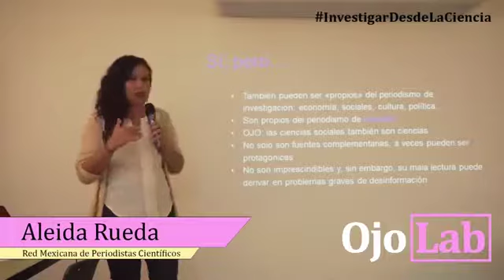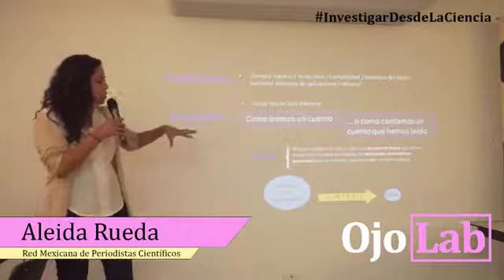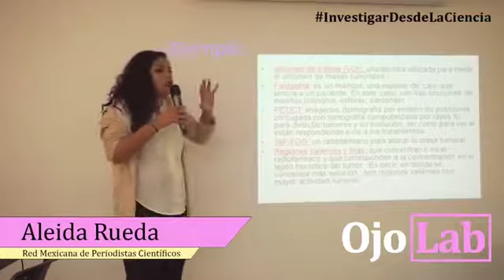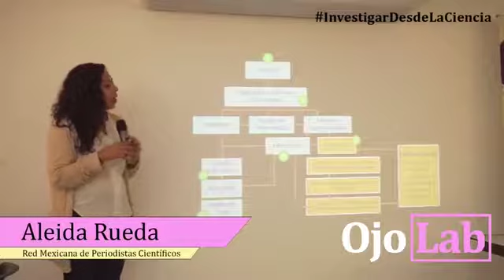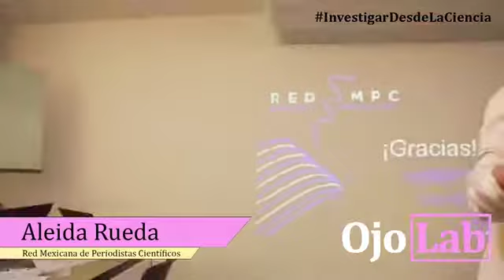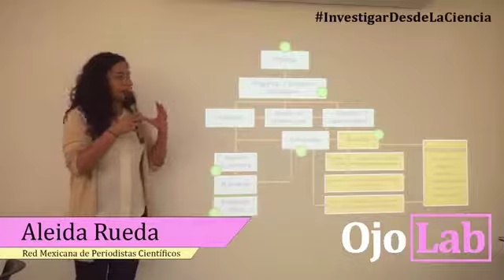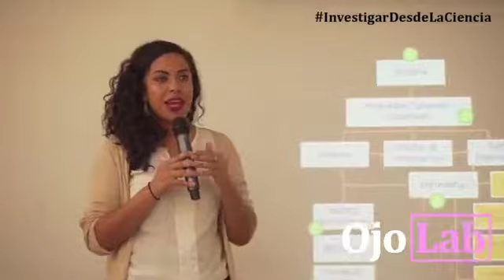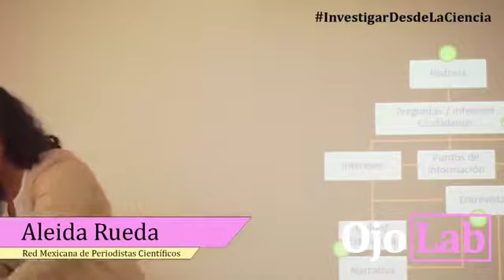¿Cómo leer papers científicos? - Aleida Rueda - Investigar desde la ciencia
Aleida Rueda miembro de la Red Méxicana de Periodistas de Ciencia explica el método que utiliza para leer y descifrar papers y artículos científicos y como utilizar su información como fuentes periodísticas.

InvestigarDesdeLaCiencia es espacio impulsado por Ojo-Publico.com para fomentar nuevas miradas e investigaciones colaborativas desde la evidencia científica hacia los temas ambientales. Gracias a los 25 periodistas y científicos que participaron de estos dos días de charlas y paneles.